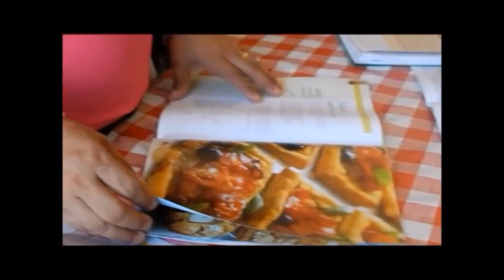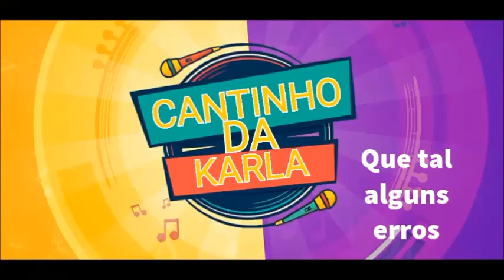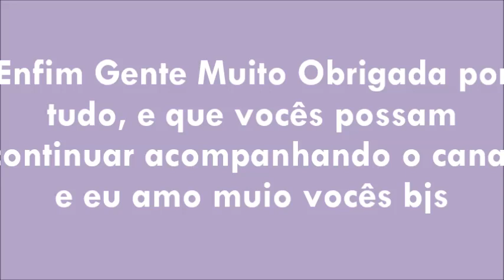Último Cáp. Cúmplices De Um Resgate Cover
***Comente e deixe sua segestão***